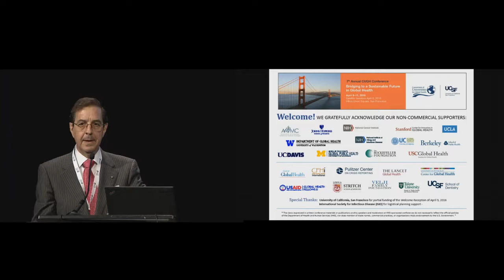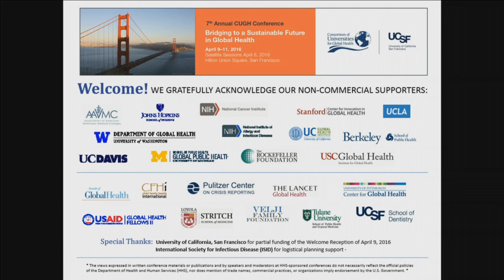CUGH 2016: What's the Role of Universities in Global Health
Video from the 7th Annual CUGH Global Health Conference: Bridging to a Sustainable Future in Global Health
- PS09 - What's the Role of Universities in Global Health?
- Closing Remarks (begins 58:21)